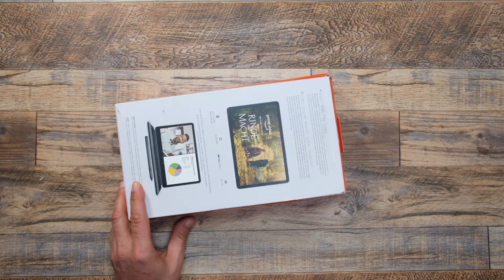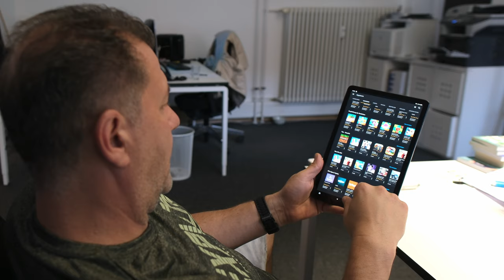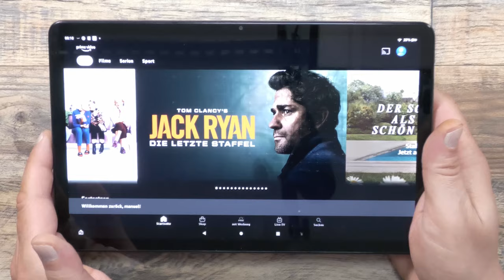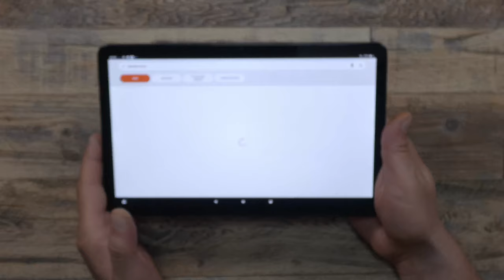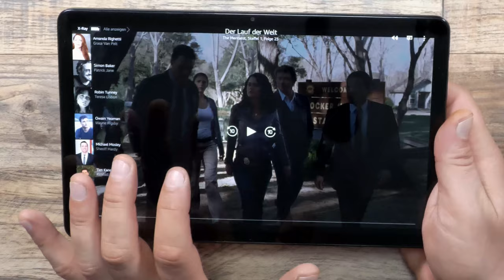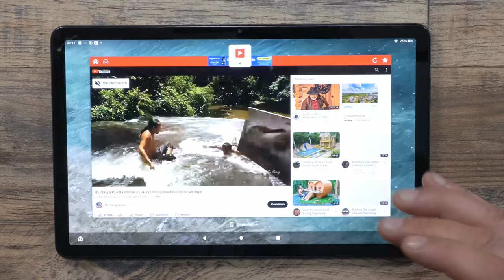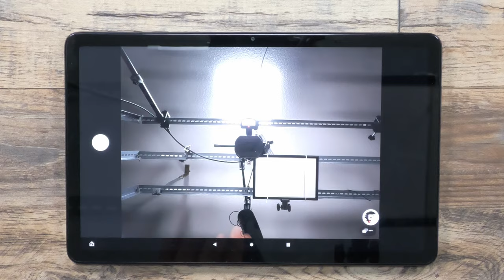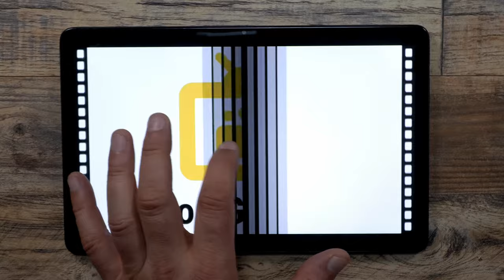Neu 2023! Amazon Fire Max 11 Tablet ! Der 7 Tage Test ! Gut oder schlecht ?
Neu 2023! Amazon Fire Max 11 Tablet !
Weiteres Zubehör hier verlinkt !

Tastaturhülle für Amazon Fire Max 11

Eingabestift für das Fire Max 11

Alternativ Hülle für 30 Euro

Beschreibung des Herstellers:
GROSS, GLASKLAR, GRANDIOS – Mit dem klaren 11-Zoll-Bildschirm mit 2,4 Millionen Pixeln (Auflösung: 2000 x 1200) wirst du bei deinen Lieblingsfilmen, -serien und -spielen nie wieder ein Detail verpassen. Zertifizierte geringe Abstrahlung von blauem Licht.
MAXIMALE LEISTUNG – Bietet einen leistungsstarken Octa-Core-Prozessor, 4 GB RAM und Wi-Fi 6, für schnelleres Streaming, ein reaktionsschnelles Spielerlebnis und schnelles Multitasking.
SCHLANK UND ROBUST – Dünnes Aluminium-Design mit verstärktem Glas. Fall-Tests haben ergeben, dass es 3 Mal robuster ist als das iPad 10.9 Zoll (10. Generation).
ENTERTAINMENT FÜR DEN GANZEN TAG – Mehr Zeit für Lesevergnügen, Videos und Musik oder zum Surfen im Netz, dank 14 Stunden Akkulaufzeit, ob zu Hause oder unterwegs. Mit 64 oder 128 GB Speicher hast du außerdem genug Platz für deine Lieblingsinhalte.
FÜR SPIEL UND SPASS GEEIGNET – Nutze Fire Max 11 optional mit Tastaturhülle und/oder dem Eingabestift „Made for Amazon“ (beide separat erhältlich). Nutze Microsoft 365 Single 3 Monate lang kostenlos (7 €/Monat nach Ablauf des Gratiszeitraums; Bedingungen gelten).
KLARE KOMMUNIKATION – Mit der 8-MP-Kamera werden Freunde und Familienmitglieder bei Zoom-Anrufen noch klarer dargestellt.
IDEAL FÜR FAMILIEN – Amazon Kids bietet auf Fire-Tablets eine benutzerfreundliche Kindersicherung.
FÜR SMART HOMES GEEIGNET – Alexa kann dir bei Rezepten helfen, Witze erzählen und deine Smart-Home-Geräte steuern.

00:00 Einleitung
01:08 Unboxing
04:38 Zubehör
05:40 64 oder 128 GB
06:37 Technische Daten
10:10 Einrichtung
11:00 Anwendungen
12:46 Zeitung Bücher
14:13 Video
16:00 Gaming
17:00 Einstellungen
22:00 Kamera Foto
25:20 Lautsprecher
26:30 Fazit